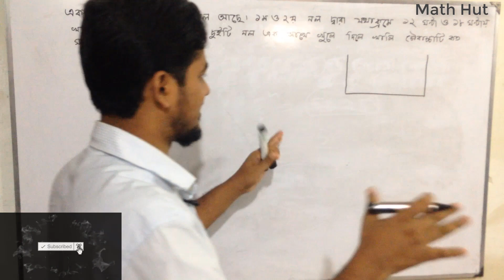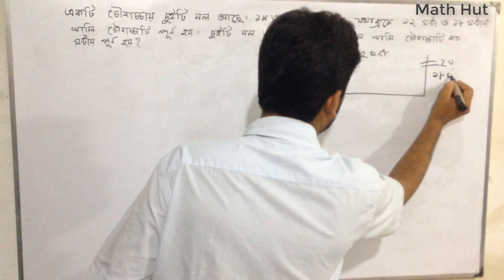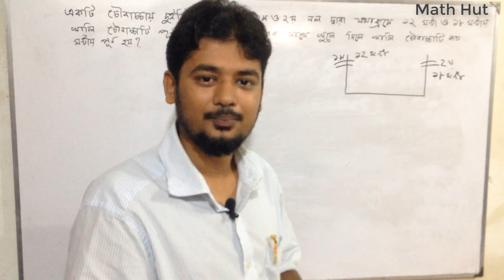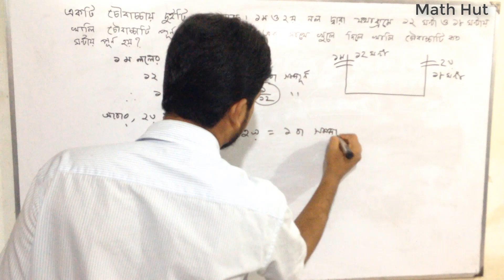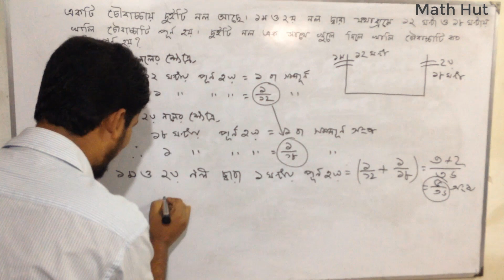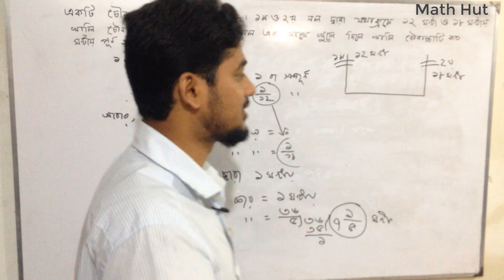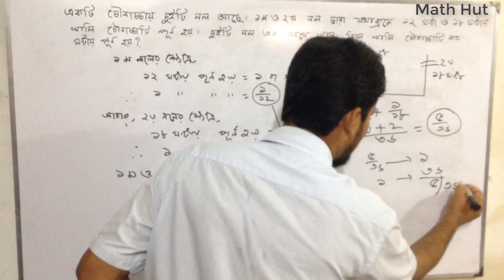চৌবাচ্চা ও নলের অংক। ব্যাখ্যাসহ। Chawbacca and tube math in Bengal